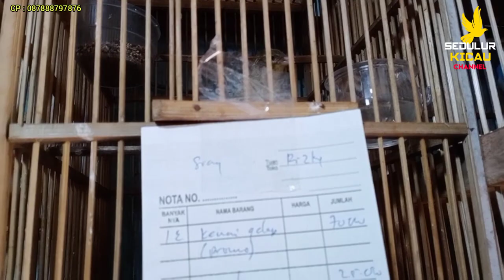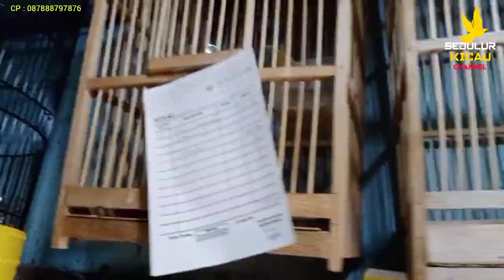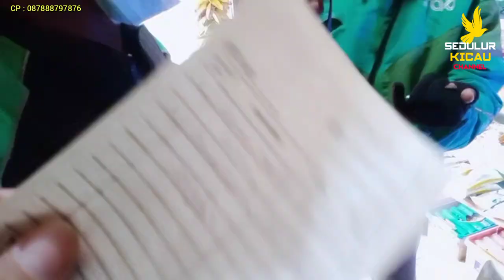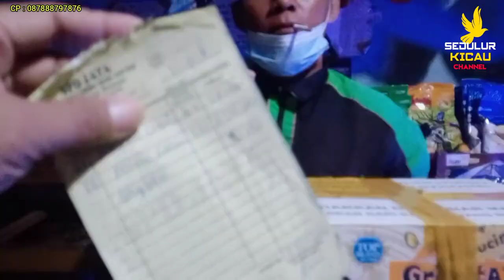gara gara promo kenari murah dari 10 rb sampai 30 rb jadi kecanduan maunya beli lagi dan lagi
assalamualaikum sedulur kicau di manapun berada semoga hari ini semua dalam keadaan sehat dan tidak kurang suatu apapun aamiin

* Harga
kios ade bird Shop ( skc)
alamat : karang anyar jl d sawah besar Jakpus ( patokan dekat masjid al huda/ jnt)
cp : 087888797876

HARGA ECER :
kenari loper 65 rb gambling gelap
kenari loper 75 rb jantan warna gelap
kenari loper 110 rb jantan warna cerah
kenari loper 150 rb jantan putih
kenari loper 180 rb jantan panda
kenari loper 150 rb jantan macetan
kenari loper gelap 300 rb gacor
Kenari loper cerah 325
kenari panda 425 rb gacor
kenari merlok 450 rb gacor
kenari stabilo 450 rb gacor
kenari black red 350 rb gacor
kenari agata 325 rb gacor
Kenari loper putih 425 rb gacor
kenari loper betina siapan 150 rb
Ade Bird Shop
DAFTAR HARGA GROSIR
Merlok : 150
Panda : 150
Putih polos :145
Bon cerah : 100
Stabilo :150
Gelap : 70
Gacoran : 275 ( warna campur)
Gacoran panda : 380
Gacoran Merlok : 400
Gacoran putih : 330
Gacoran stabilo : 380
Gacoran blackred ( 285 )
betina siapan : 120